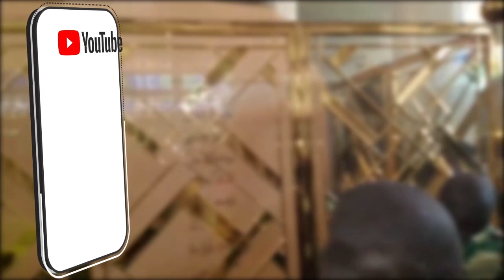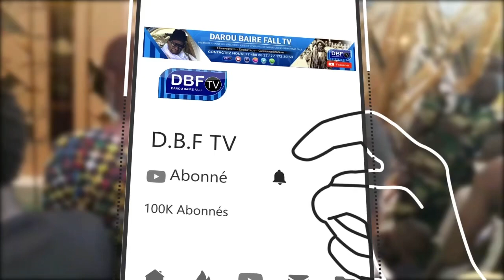Ligueyou Khalif Générale Des Baye Fall Complex Islamique de Mbacke (9ème jours) le 10 juin 2021